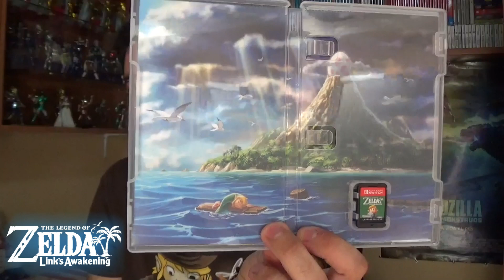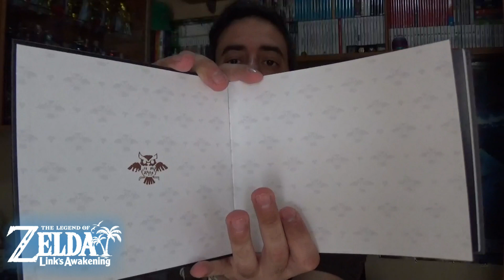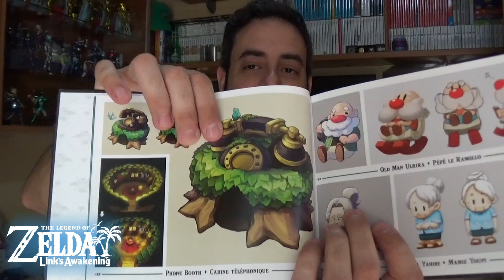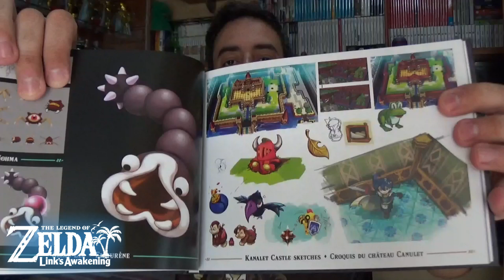UNBOXING EDICIÓN LIMITADA ZELDA LINK'S AWAKENING | Switch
¡Pero que canija es la edición! Y me encanta, es super elegante y... si, que es preciosa.